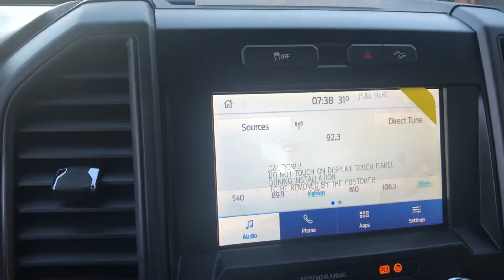7.3 Super Duty Lifted